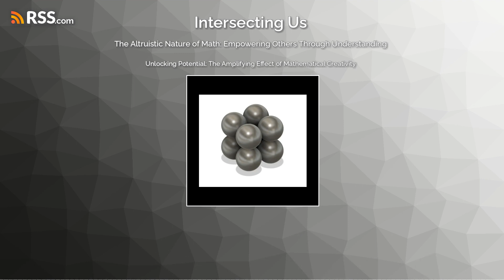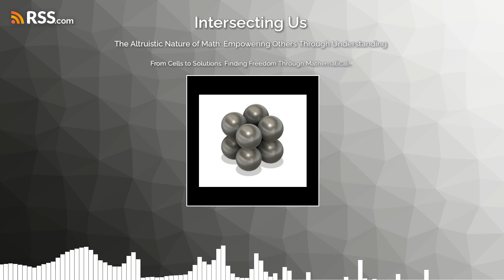The Altruistic Nature of Math: Empowering Others Through Understanding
In this episode, the podcast delves into the transformative power of math, exploring how it can empower individuals, transcend physical limitations, and foster creativity and understanding. Through anecdotes like Chris's journey of mathematical discovery in prison and the proof of Fermat's Last Theorem, the discussion highlights how math can be a tool for personal growth and societal betterment. The focus shifts from coercive power to creative power, emphasizing its altruistic nature and its potential to uplift others.

Chapters:
0:00:00 - From Stars to Shuffles: Unveiling the Mind-Boggling Power of Math
0:09:52 - Chapter 1
0:09:53 - Beyond Calculation: Exploring Math's Role in Making Meaning
0:16:11 - Chapter 3
0:16:12 - Unlocking Potential: The Amplifying Effect of Mathematical Creativity
0:27:02 - Chapter 5
0:27:03 - From Cells to Solutions: Finding Freedom Through Mathematical Exploration